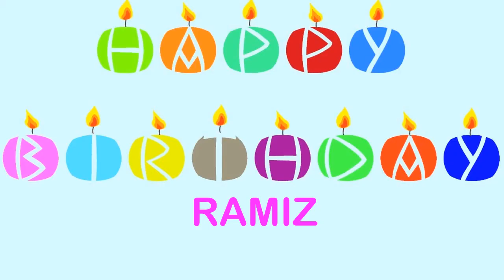Ramiz Birthday Wishes & Mensajes